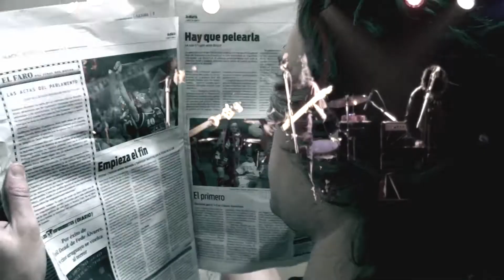Jesse y Los Sheena Lover - Sheena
Jesse y Los Sheena Lover performing the song "Sheena"

JESSE YOUNGBLOOD (guitarra principal y voz)
ANDY BOREL (guitarra y coros)
EL PICHUKI ( bajo y coros)
JAIR (bateria y coros)
EL TESITO (teclas farfiza y coros)

Produccion de Video PFB Studios.